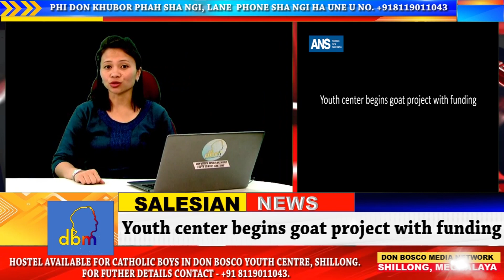Global Salesian News | dbmnTv | Latest News |4 April 2023